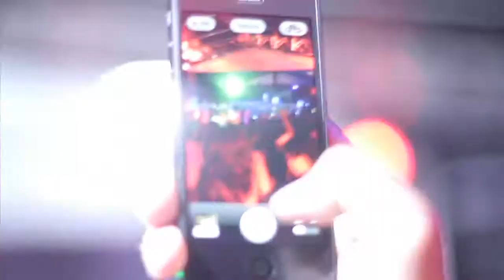Wicked Studios SMOKIN CHRISTMAS 5 (aftermovie)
Smokin Christmas Aftermovie 2012

Recordando nuestras raices en un increible video documentando lo que fue desde el inicio hasta el final.